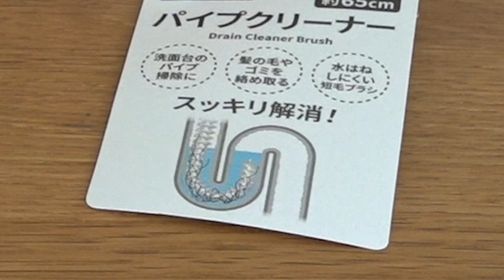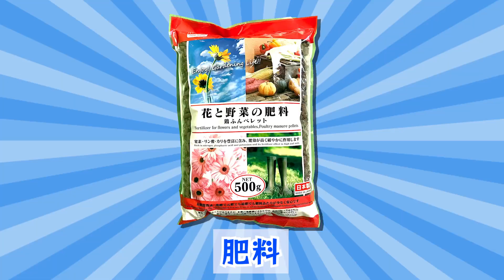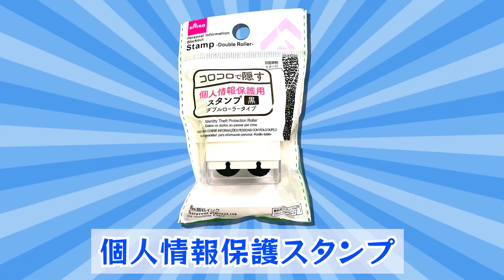【爆買い 前半戦】まさる１００円ショップで爆買い！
まさるが１００円ショップで気のみ気のまま爆買いします！（前半戦）
□あれこれ欲しいものや便利な商品を紹介します。

●オンラインショプ
台所用品と食「暮らしの仲間」Online Shop（まさる漬けを期間限定で販売中）

■小林まさる　シニア料理家《プロフィール》
昭和８年、樺太生まれ（８８歳）
幼少期に戦争で生死をさまよい、その後、北海道に引き揚げて炭鉱に就職。
ドイツ赴任後、結婚・転職し、定年まで勤務する。
７０歳から、息子の嫁（料理研究家小林まさみ）の調理アシスタントに就く。
テレビや雑誌などの仕事に同行するうちに、その朗らかな人柄と笑顔で、
若い主婦から中高年男性まで幅広い層に支持される。
７８歳で著書本を出版。現在は雑誌、テレビ、新聞、単行本、イベントなどで活動。
家にある材料でササッと作れるおかずや酒の肴などを得意とする。

・バンダナがトレードマーク。
・座右の銘「涙こぼしても」酒こぼすな」

《著書》
・「まさるのつまみ」主婦の友社
・「小林まさるのカンタン！ごはん」KADOKAWA
・「人生は、棚からぼたもち！」東洋経済新報社